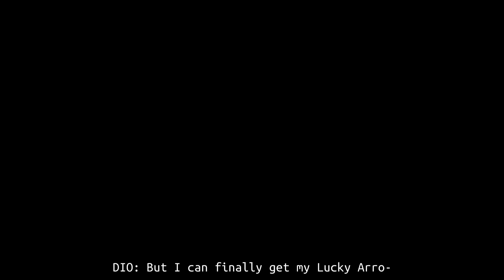[YBA] LUCKY ARROW BATTLE [UNOFFICIAL]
DIO Fights someone over Lucky Arrow... will he get it?

• music (in order):
City Ambience
Super Mario Galaxy OST - Comet Observatory 3
JJBA: Diamond is Unbreakable OST - Diamond is Unbreakable
GIGACHAD THEME X TWO STEPS FROM HELL Remix
JJBA: Stardust Crusaders OST - DIO's World
JJBA: Diamond is Unbreakable OST - The Fate Which Still Remains

• misc info
Copyrighted content may be removed upon request in DM's or via Email request.